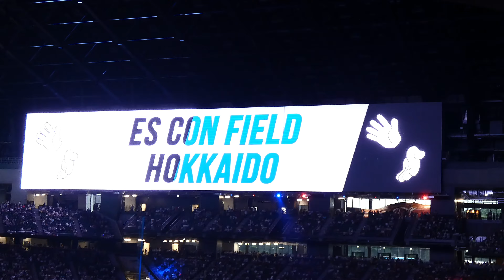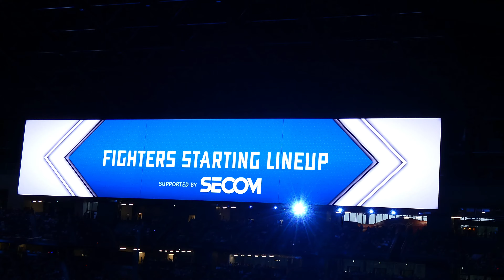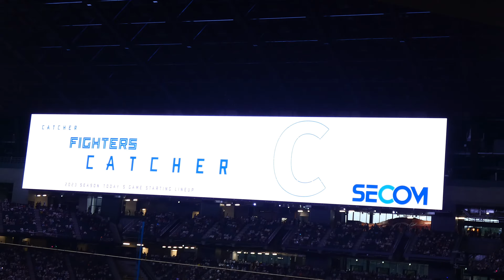20230816【劇団ＦＯＸ】王柏融主演、助演は山田遥楓、郡司裕也、五十幡亮汰、奈良間大己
検索用